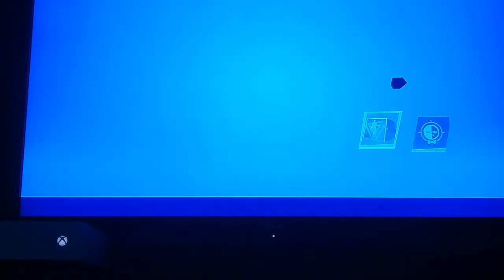Todo son bots?